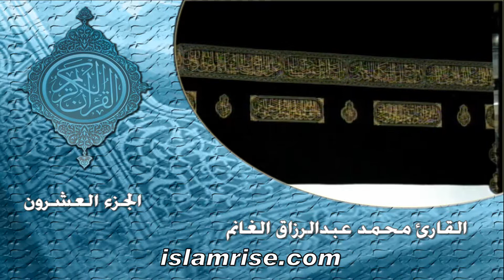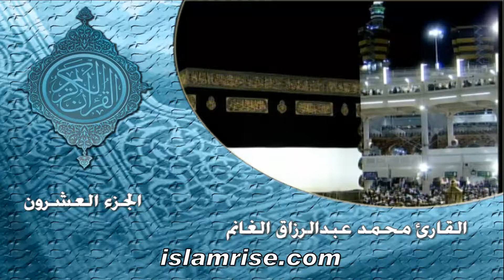ختمة حفص السادسة الجزء - 20 ( فضيلة الشيخ محمد عبدالرزاق الغانم )